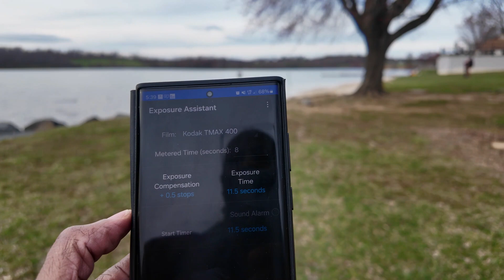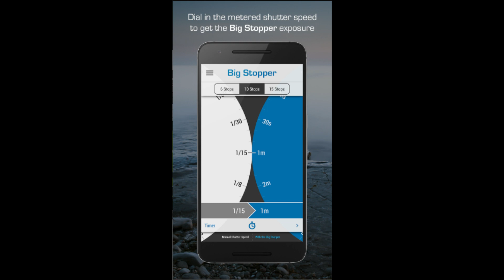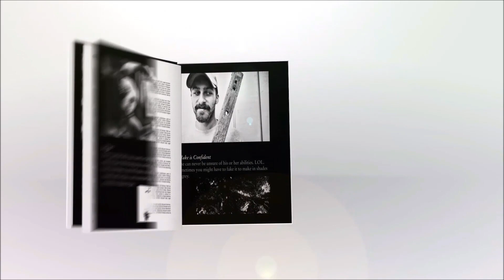Long Exposure Film With Olympus OM 1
Welcome back to the channel. In this episode I share my keys to long exposure photography with film using my Olympus OM 1.

Gear Used:
Olympus OM 1
Kodak Tmax 400 Film
Filming with:
DJI Osmo Pocket 3 Gimbal

Music "Instant Crush" by Corbyn Kites